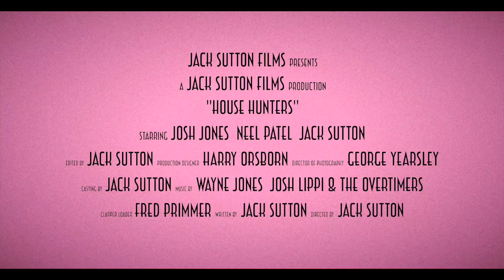HOUSE HUNTERS | Official Teaser Trailer (2020)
Two hitmen embark on a mission to buy the same property, however progress is diverted when another provocateur comes into play.

Officially selected for the 'Lift-Off Global Network First-Time Filmmaker Sessions 2020'.

CAST: Jack Sutton, Neel Patel, Josh Jones.
CREW: Fred Primmer, Harry Orsborn, George Yearsley, Neel Patel, Jack Sutton, Josh Jones.

House Hunters release date COMING SOON.